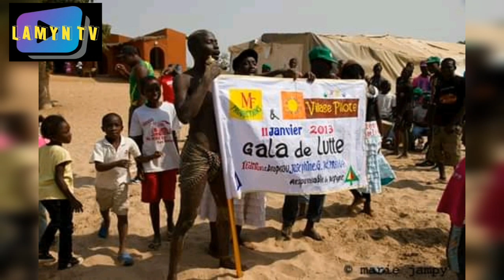IBRAHIMA NDONG gagne le drapeau Joséphine G. Ndiaye de l'ONG Village Pilote le 11/01/ 2013 à Dakar.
IBRAHIMA_NDONG gagne le drapeau Joséphine G. Ndiaye de l' ONG Village_Pilote le 11/01/ 2011 à Dakar.